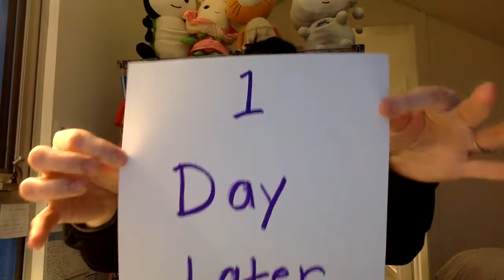Empathy w/Ms. Keane 2/8/21